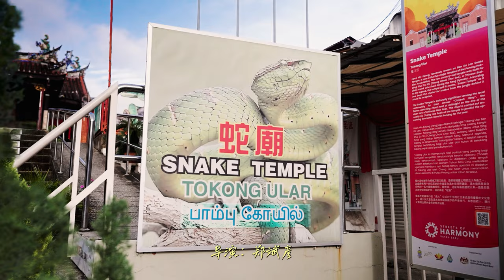【KARAOKE】新年幸福绕 New Year Happiness Around 伴奏 | 王雪晶 郑斌彦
《新年幸福绕》由郑斌彦与“贺岁女王”王雪晶共同演绎，以幸福为主题。这首歌巧妙地运用了“绕”字，映衬了蛇的特性，寓意着幸福和好运如蛇一般环绕在我们身边。这首歌100%在槟城取景，其中包括槟城蛇庙和龙山堂，意在助力槟城旅游，让槟城成为幸福洋溢的文化之城。20

在此特别感谢Nutella、The Learning Kingdom Education、GPEX、Cellglo赞助方的慷慨支持，正因为有你们的鼎力相助，这支MV才能完美呈现！

《新年幸福绕》
词曲：郑斌彦

新一年 又来到
鞭炮声 响彻云霄

祝福语 耳边绕
恭喜你 恭喜你 身体好

春风吹 好预兆
人人都 眉开眼笑

说一声 新年好
祝福你 祝福你 永远有个小蛮腰

新年到 好运到
幸福快乐在你身边绕
祝福你 精神好
身体健康 是最重要

新年到 好运到
我要给你一个大拥抱
人生路 有点绕
我会陪你勇敢向前跑

春风吹 好预兆
人人都 眉开眼笑

新年到 好运到
有你陪伴才是最热闹
让我们 拍张照
一起绽放 最灿烂的笑

新年到 好运到
福气安康在你身边绕
人生路 有我罩
一起 实现人生的目标

新年来到 幸福身边绕！

【歌曲制作】
演唱：Crystal 王雪晶
           Bingyen 郑斌彦
制作：Bingyen 郑斌彦
词曲：Bingyen 郑斌彦
编曲人：利君雄
唢呐/笛子：李衍胜
录音师：刘伊幸
录音室：小坏坏录音室
和声/和声编写：刘伊幸
混音师：陈韦汐
母带后期处理：陈韦汐

【影片制作】
导演：Bingyen 郑斌彦
副导：Ham
摄影：Kee Soon 陈其顺
           Leonard
化妆：Keith Wong
美术：Lynn
动画：Yi Hang 育杭、冯家洛
设计：Xin Ru
编舞：Jing Kit 文竞杰
花絮：Sheldon 龙凯纶
剪辑：Bingyen 郑斌彦

2018年，郑斌彦为了追求更有价值和疯狂的人生，决定辞去记者工作，成立“斌彦创作室”BINGYEN STUDIO，全心全意追逐自己的网红事业。 如今郑斌彦不仅仅是一名影音创作者，同时也是一名YouTube讲师与创作歌手。